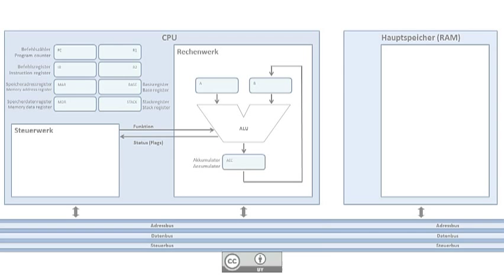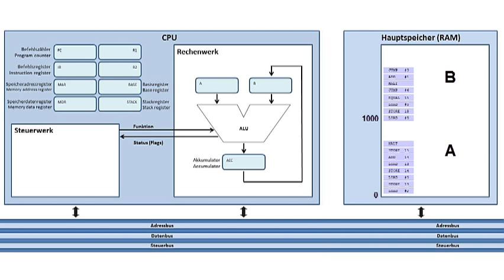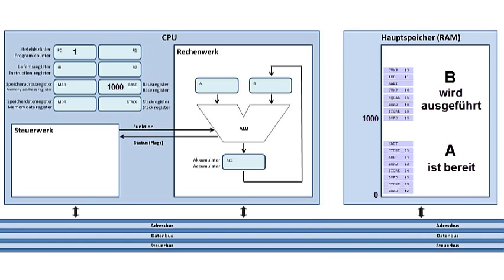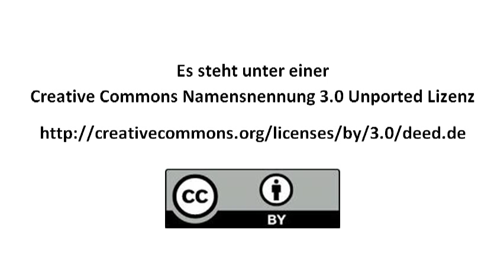Basisregister als Voraussetzung für die Unterbringung mehrerer Programme im Hauptspeicher